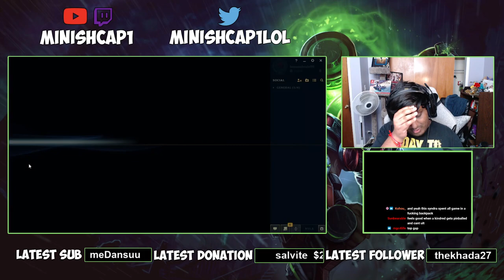What to do when you LOSE the early game on Singed | #1 Singed NA vs. Master Fiora